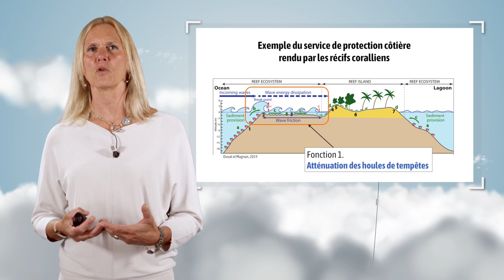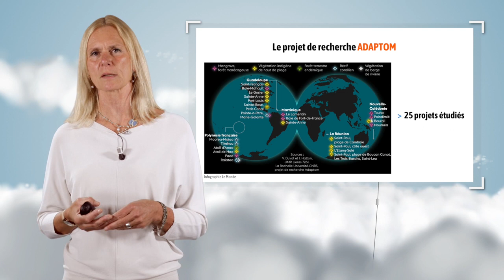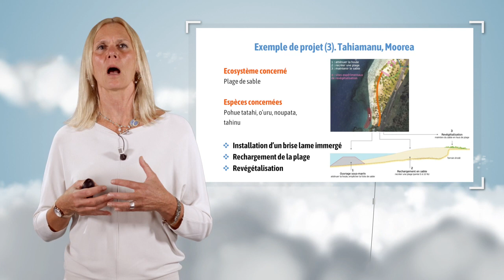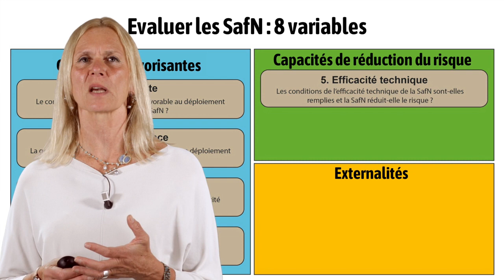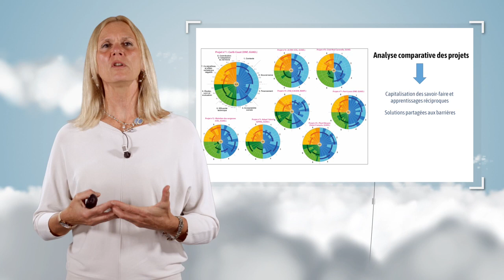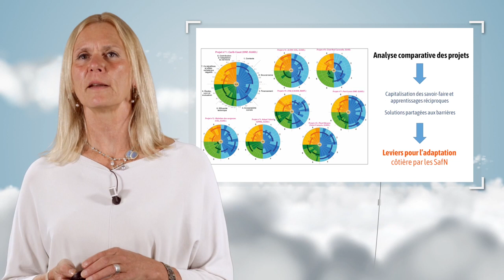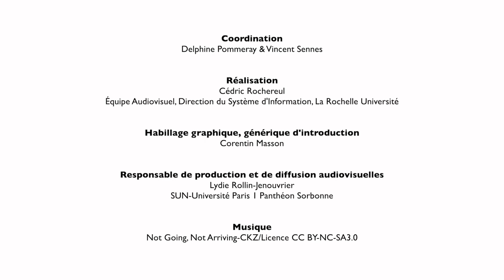Solutions d'adaptation au changement climatique fondées sur la Nature dans les Outre-mer français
Virginie Duvat, professeure à La Rochelle Université, s’intéresse dans cette vidéo aux Solutions d’adaptation au changement climatique fondées sur la Nature (SafN). Après en avoir défini le principe, elle en donne quelques exemples dans les territoires d’Outre-mer. Elle analyse enfin, sur la base d’une grille d’évaluation, les forces et les faiblesses des projets actuels.